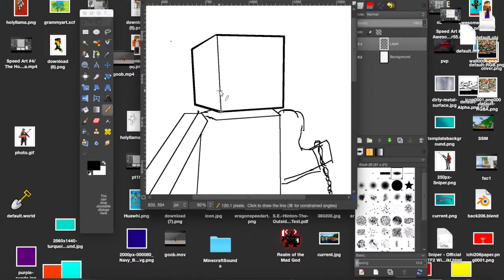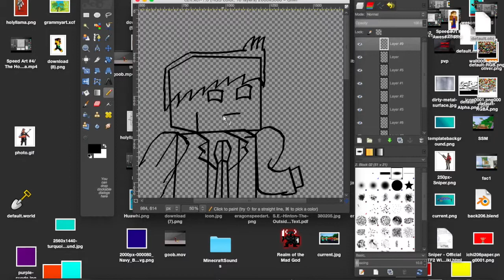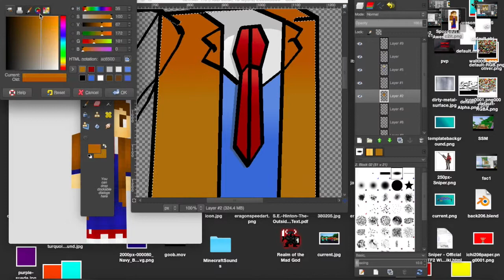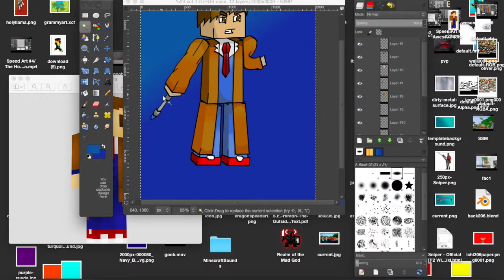Speed Art #6: c2it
I am drawing a friend of mine who is a Doctor Who fan just like I am! His skin is epic so I did an art of him!